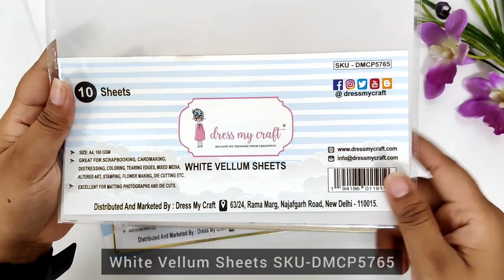Handmade Rakhi Card Idea.